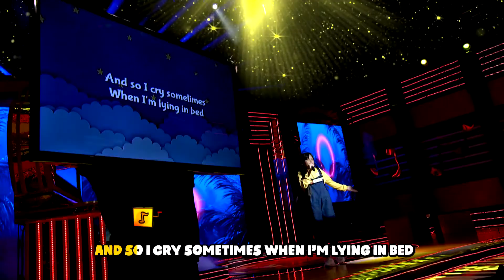" WHATS UP " BY: AYUMI HIKARI YAGO " Sing Galing Kids "